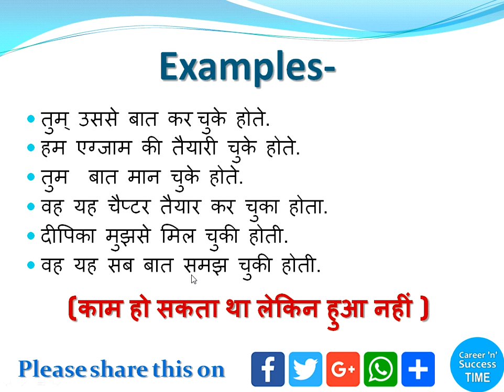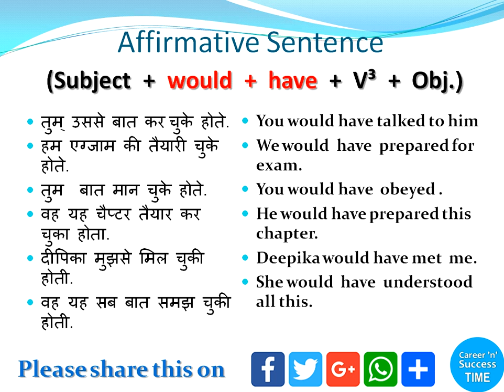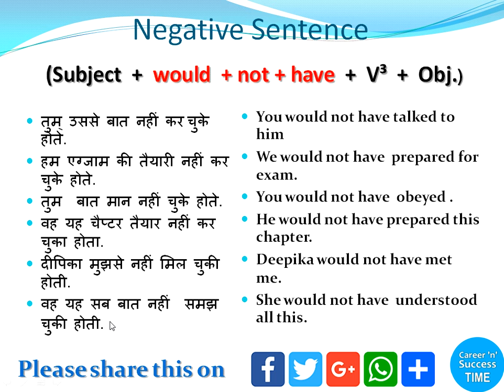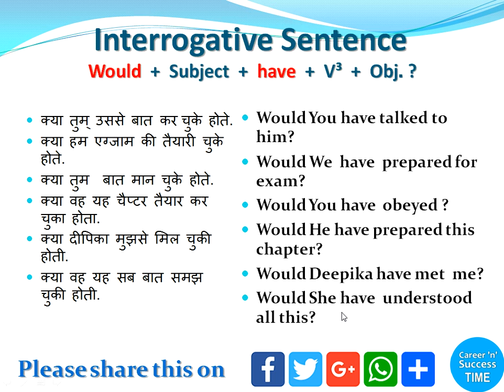Model Verb-best English speaking course full video speaking course#dearsir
USES OF Would  have
चुका होता, लिया होता,आ होता.
सभी Subjects  के  साथ
would have     का  प्रयोग  किया  जाता  हैं .

Examples-
Affirmative Sentence (Subject  +  would  +  have  +  V³  +  Obj.)
Negative Sentence (Subject  +  would  + not + have  +  V³  +  Obj.)
Interrogative Sentence Would  +  Subject  +  have  +  V³  +  Obj. ?